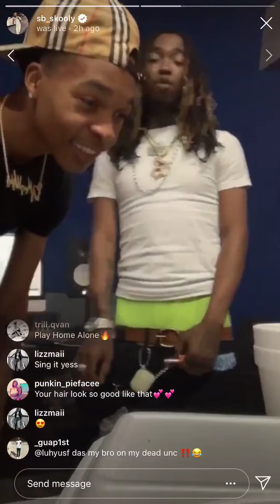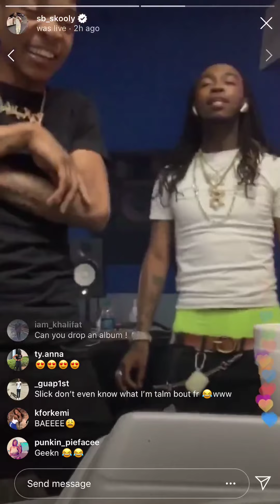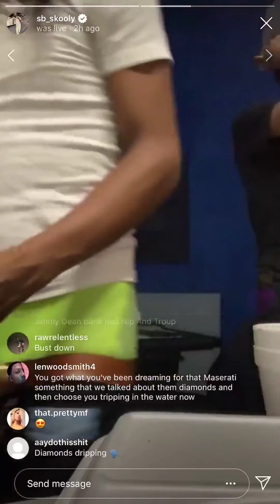Skooly All Star (Bossed Up Full Song) Unreleased